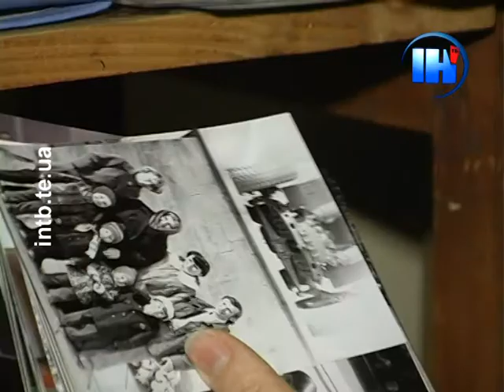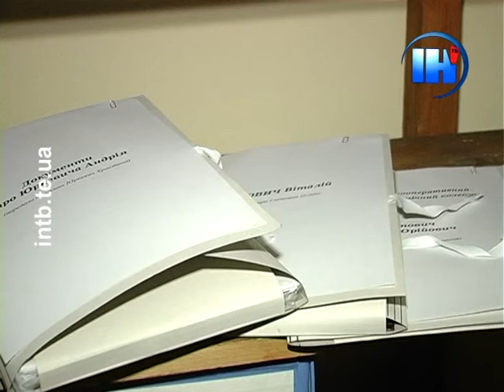В обласному архіві збирають пам'ять про Героїв